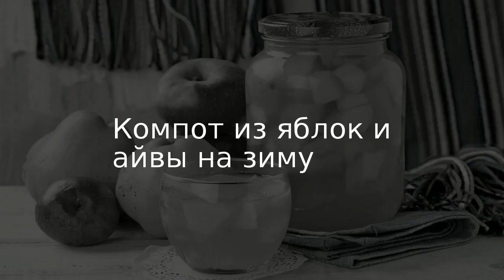Компот из яблок и айвы на зиму . Рецепт от шеф повара Максима Григорьева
Предлагаю приготовить идеальный вариант замены магазинным напиткам — домашний компот из яблок и айвы на зиму. Таким напитком с большим удовольствием полакомится зимой вся семья. Этот рецепт необычен тем, что компот варится в кастрюле, а затем просто заливается в стерилизованные банки и немедленно закатывается.